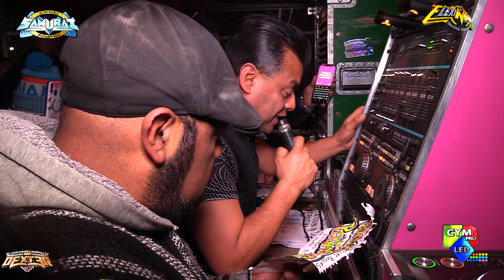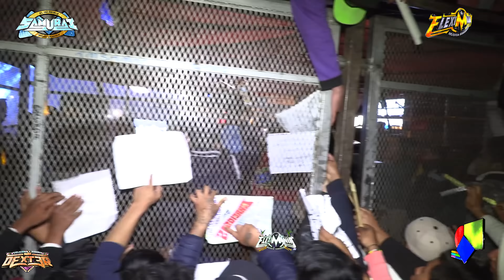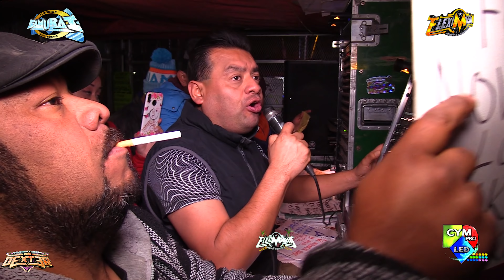🔴NUEVO EXITO - LA CUMBIA SABROSONA - SONIDO SAMURAI - PISTA DE LAS ESTRELAS TOLUCA - FEBRERO 2020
El Nuevo Exito De Sonido Samurai Desde Tlaxcala Para Toluca La Cumbia Sabrosona En La Pista De Las Estrellas Cumbia Sonidera 2020 Mix Sonidero Video Grabado En Full HD Con La Presencia De Polymarch - Sonido Sensacion Caney - Sonido Super Dengue - Sonido Caribe 66 - Sonido Yemaya - TE INVITO A SUSCRIBIRTE  A FLEXIMANIA MUSICA SONIDERA